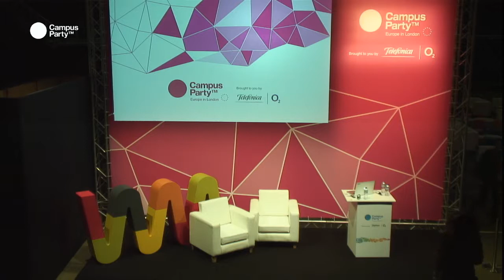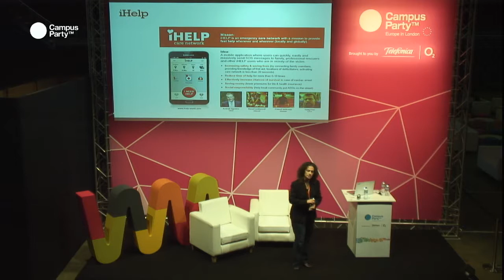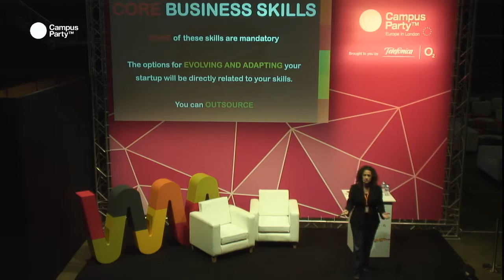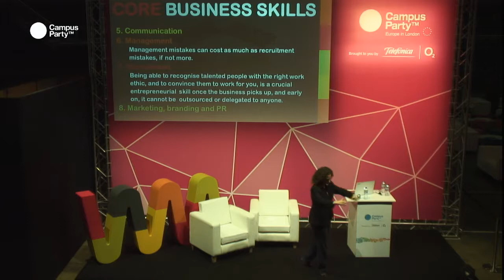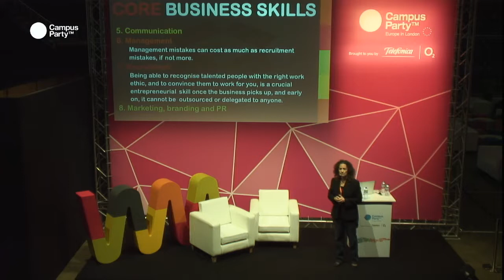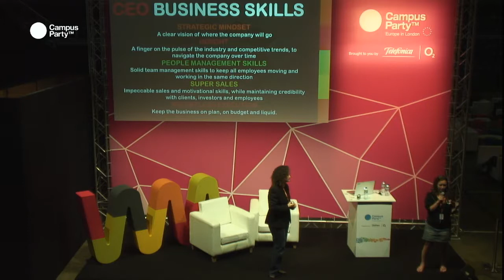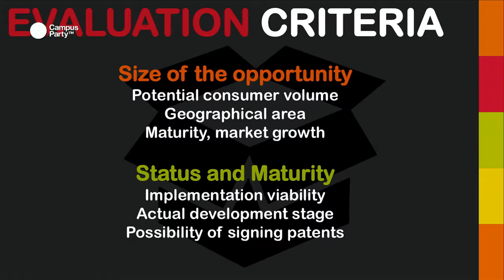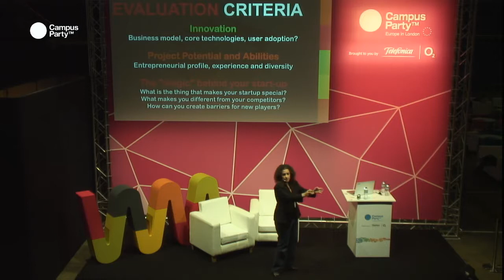CPEU3 Core business skills you need to make your startup fly (2 hours)